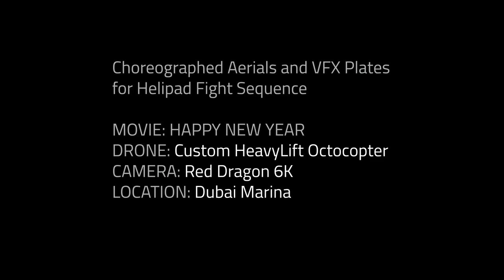Happy New Year - Feature Film - Helipad Fight Sequence - Octocopter Aerials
Choreographed Aerials and VFX Plates
for Helipad Fight Sequence

MOVIE: HAPPY NEW YEAR
DRONE: Custom HeavyLift Octocopter
CAMERA: Red Dragon 6K
LOCATION: Dubai Marina